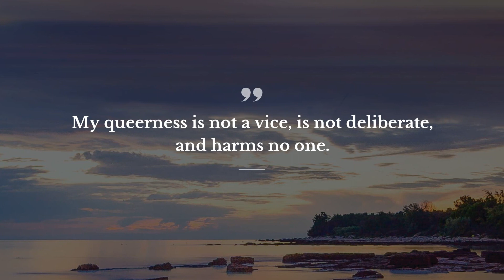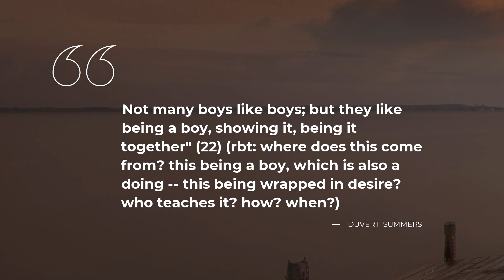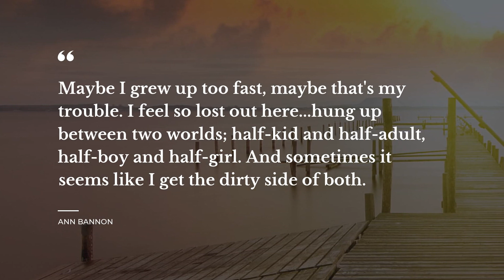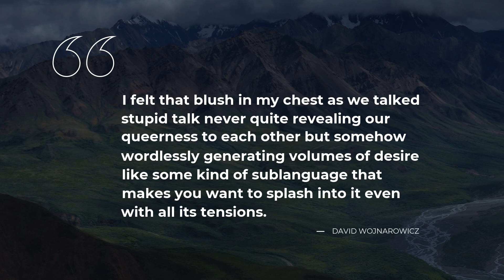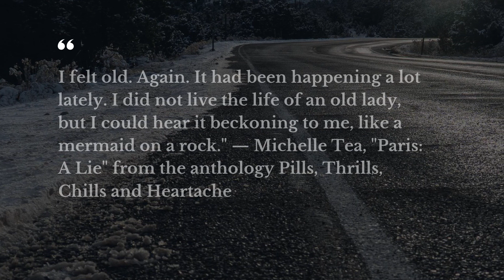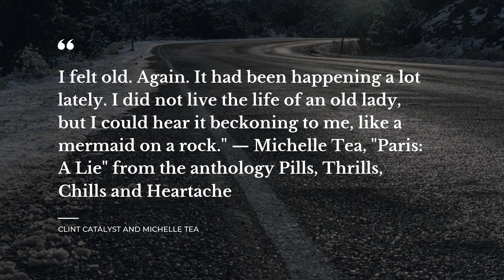Best 20 Quotes from Queer | Daily Quotes | Quotes for Pictures | Inspirational Quotes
Which quote from A Life of Erwin Schrödinger is the best, in your opinion? Launch this Daily quotes video to discover the brightest ideas in the unique world of A Life of Erwin Schrödinger. In our quotes compilation you will find wisdom from speeches, books, songs and other sources we’ve thoroughly examined.

Follow down here to find the list of all the phrases from A Life of Erwin Schrödinger in our compilation.

Care to learn the most remarkable quotes from A Life of Erwin Schrödinger? They’re all here. But beware! They may become a key to your spiritual transformation change your view of the world completely. Add some magic into your daily routine with the help of Daily quotes.

To keep the quotes from A Life of Erwin Schrödinger you like, you can share this video on your Pinterest, Instagram or Facebook page, send it to a friend, mark as favorite or add to one of your YouTube playlists. You might as well copy your favorite quotes from the description below and make them your Pinterest or Instagram status. Or you can simply write them in your diary.

Check out our digest of best 20 quotes from A Life of Erwin Schrödinger:

1) Self pity becomes your oxygen. But you learned to breathe it without a gasp. So, nobody even notices you're hurting.

2) My queerness is not a vice, is not deliberate, and harms no one.

3) The only queer people are those who don't love anybody.

4) Our creed [atheism] is indeed a queer creed. You others, Christians (and similar people), consider our ethics much inferior, indeed abominable. There is that little difference. We adhere to ours in practice, you don't.

5) There's something very.. I don't know; primitive, perhaps, about you, Gurgeh. You've never changed sex, have you?' He shook his head. 'Or slept with a man?' Another shake. 'I thought so,' Yay said. 'You're strange, Gurgeh.' She drained her glass.

6) When a man does a queer thing, or two queer things, there may be a meaning to it, but when everything he does is queer, then you begin to wonder

7) If it weren't for the unconventionality of my desires, my mind might never have been forced to reckon with my body.

8) Not many boys like boys; but they like being a boy, showing it, being it together" (22)

(rbt: where does this come from? this being a boy, which is also a doing -- this being wrapped in desire? who teaches it? how? when?)

9) I'm more a collector of identities and words that feel right to me. To me this is an inarguable point. I am who I say I am and that's not up for debate.

10) When we talk about my gender as though it were a performance, we let the audience - with all their expectations, prejudices, and presumptions - completely off the hook. - Scott Turner Schofield

11) Maybe I grew up too fast, maybe that's my trouble. I feel so lost out here..hung up between two worlds; half-kid and half-adult, half-boy and half-girl. And sometimes it seems like I get the dirty side of both.

12) I felt that blush in my chest as we talked stupid talk never quite revealing our queerness to each other but somehow wordlessly generating volumes of desire like some kind of sublanguage that makes you want to splash into it even with all its tensions.

13) Partner struck me as an ugly euphemism. Euphemism in the sense that people don’t like to talk about sex, so they displace it on to some kind of business model.

14) You can stop waiting, you know,' she says. 'For what?' 'For God to strike you down.

15) Roy: The immutable heart of what we are that bleeds through whatever we might become. All else is vanity.

16) Harper: You, the one part of
the real world I wasn't allergic to.

18) Laugh and cry and tell stories. Sad stories about bodies stolen, bodies no longer here. Enraging stories about the false images, devastating lies, untold violence. Bold, brash stories about reclaiming our bodies and changing the world.

If you want to explore other quotes from A Life of Erwin Schrödinger, as well as from many other books, add Daily quotes to your bookmarks.

In your opinion, did we choose 20 quotes from A Life of Erwin Schrödinger most worthy of your attention? Which quote from A Life of Erwin Schrödinger in the video you like the most? Care to share other quotes? Let’s meet in the comment box.

If you like it, share it! This video with top quotes from A Life of Erwin Schrödinger may be of use to your friends as well!

Discover our growing collection of quotes from your movies, favorite books, songs and successful people you like.